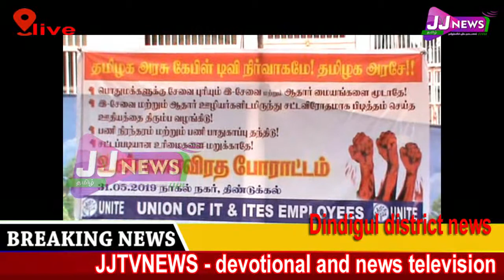Dindigul# district news#JJtvNEWS devotional and news television